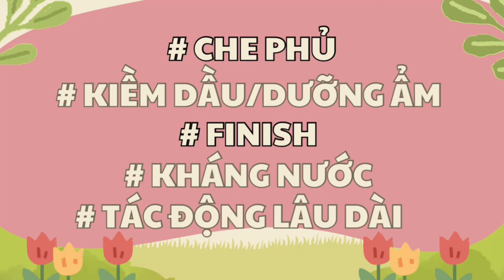20 KEM NỀN CHÂN ÁI CHO MỌI LOẠI DA ! Foundation nào dành cho bạn ? Mai Trinh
- Hello mn. Ấp ủ cái video này lâu lắm vì bản thân thấy chưa sẵn sàng, đến hôm nay đã trải nghiệm hơn 20 sp kem nền các loại mới dám lên video review này. Video này không có BOOKING gì cả nên mn yên tâm nha. Đây là 20 kem nền dành cho tất cả loại da với nhiều phân khúc cho mn lựa chọn .
Link sp :
Da khô bình dân :
2. Fit me tint C
Kem nền cao cấp :
1. Gucci :
*nội dung:timetamps
00:00 mở đầu
1:50.   Colagen Moisture
3:25.   Maybeline fit me
4:53.    zeesea hydrationg
6:07.    Colorkey
7:42.     Mistine
9:05.     superstay
10:07.    Artmiss
12:20.    Zeesea matte
14:05.    Mistine
15:99.    Judydoll
16:50.    Cosbel
19:25.    Jung see moon
20:46.   Mac
22:14.    Bom
23:22.   Bobbi brown
24:18.    Nars
25:23.    Gucci
27:08.    Estee Lauder